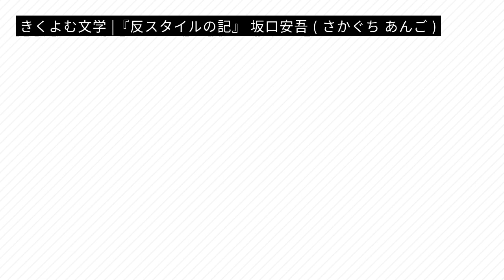『反スタイルの記』坂口安吾 1947年（昭和22）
字幕あり/字幕を表示させてお聴きください。
声：冥界ひまり

時間の長さは、約 8 分間

坂口安吾 ( さかぐちあんご ) 1906年〈明治39年〉10月20日 - 1955年〈昭和30年〉2月17日

人物、時代背景
坂口安吾の死：1955年〈昭和30年〉2月17日
田中英光の死：1949年〈昭和24年〉11月3日
太宰治の死：1948年〈昭和23年〉6月13日
織田作之助の死：1947年〈昭和22年〉1月10日
芥川龍之介の死：1927年〈昭和2年〉7月24日

※この昭和前半時期の薬物についての取扱は現代とはあまりにも乖離した世間常識なので、当時の「ヒロポン」については、『反スタイルの記』坂口安吾 1947年（昭和22）/ 安吾巷談 ( あんごこうだん ) 麻薬・自殺・宗教』 坂口安吾 1950年（昭和25）を参照してください。
→リンク 昭和ヒロポン資料 ://archive.md/xGwP1

『篠笹の陰の顔』( しのざさのかげのかお )
アテネ・フランスで出会った「高木」 は、長島萃 だろう。

『長島の死』
長島萃 ( ながしまあつむ ) = 長島義雄 ( よしお )　政治家 長島隆二の庶子 ？年？月？日 - 昭和9年1月1日午前0時05分

坂口安吾の無名時代に同人雑誌の編集室として集った家は、芥川龍之介の自殺を遂げた最期の自宅であったらしい。
その家を〈死の家〉と印象していた坂口の記憶をつづった作品。

『我が愛する詩人の伝記 ー 高村光太郎 ー』1958年（昭和33年）室生犀星 ( むろう さいせい )